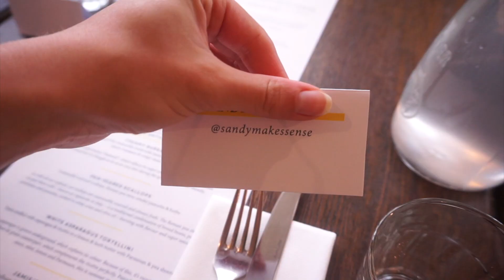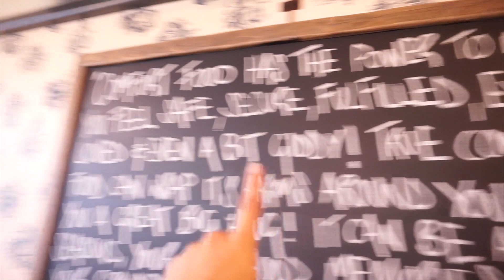Meeting Chef Gennaro Contaldo & Jamie's Italian NEW Menu - Vlog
The best Italian Restaurant in London? I met Gennaro Contaldo at Jamie's Italian restaurant in Piccadilly Circus - wow! A night full of amazing Italian food in London! The new summer menu at Jamie's Italian is delicious and if you guys go and try it, please remember to tag me on Instagram!

Are you a fan of Jamie Oliver? Who is your favourite chef? I love exploring London's food culture!

x Sandy